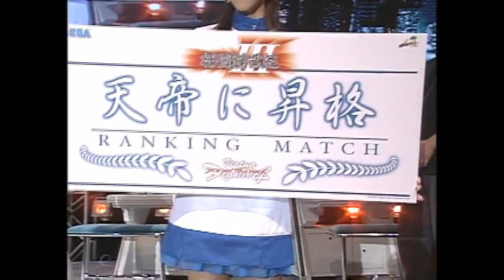【格闘新世紀III】【板橋ザンギエフ】Virtua Fighter4 Final Tuned 決勝